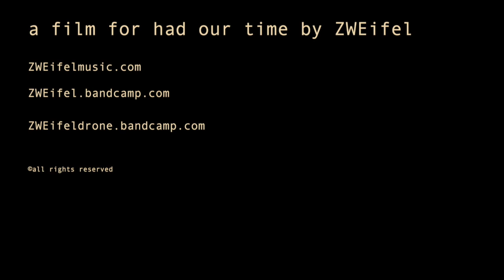had our time by ZWEifel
ZWEifel is the collaboration between singer/songwriter Jürgen Theré and songwriter/producer Bart Delacourt.Their unique blend of Pop, Rock and Electronica driven by the dark and the experimental gets them to produce their intriguingly elusive yet evocative song material.
enter a different world,
enter the world of ZWEifel. we are independent, so every like, every comment is welcome...

a film for had our time by ZWEifel

words and music by Jürgen Theré

produced and mixed by Bart Delacourt

wonderful piano by Steven Cornillie

lead vocals and vocoder by Jürgen Theré

backing vocals and bass synth by Bart Delacourt

for more information on ZWEifel please visit:

ZWEifelmusic.com

ZWEifel.bandcamp.com

ZWEifeldrone.bandcamp.com

'doubt is a trigger, manipulator of things. an accomplice, a mediator, a thief, a reminder of my fears. something I love to hate. an asset in the experimental, faraway sometimes yet the weary close never out of sight. leaving traces, taking over, in and out of control. a forger of beauty, (im)possibilities and the most perfect imperfections. food for lingering sleepyheads like me. did I create my doubt or did doubt create me?'